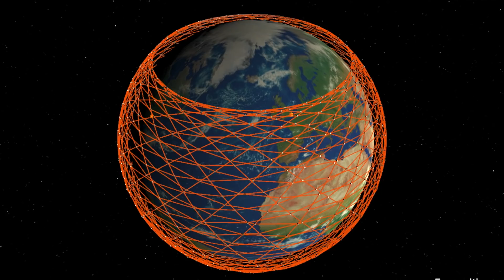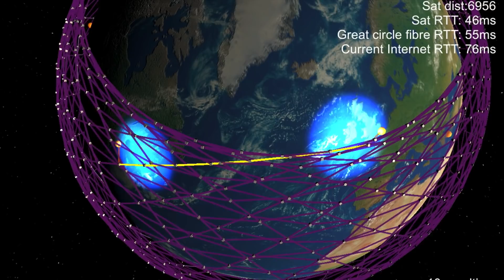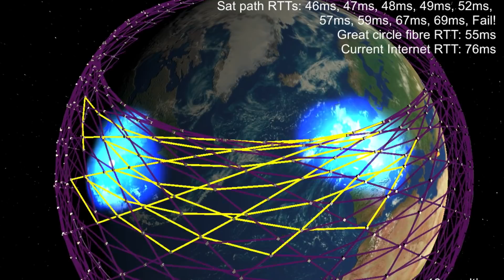Starlink revisions, Nov 2018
This is a brief first look at what impact the changes to SpaceX's proposed starlink network from the new November 2018 filing might have on how the network functions.

Edit: Starlink RTTs in this video are all 8.7% higher than they should be due to an incorrect scaling factor being applied.